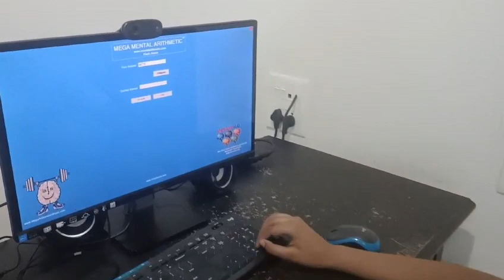Human Calculator Aaryan Shukla demonstrating lightening Flash Anzan skills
Human Calculator Aaryan Shukla from India is the Menta Calculation World Cup Champion. He holds Guinness World Record for Flash Anzan.